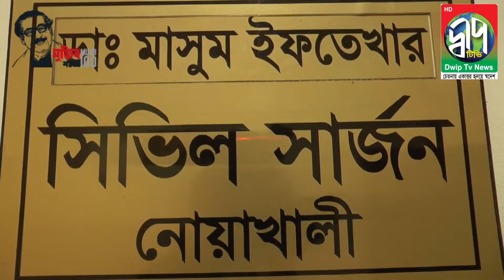নোয়াখালীতে চলছে ৭দিনের ঢিলেঢালা লকডাউন, স্বাস্থ্যবিধি মানছে না অনেকেই